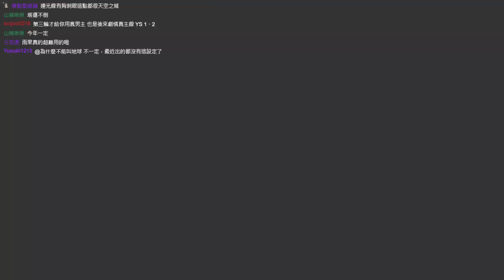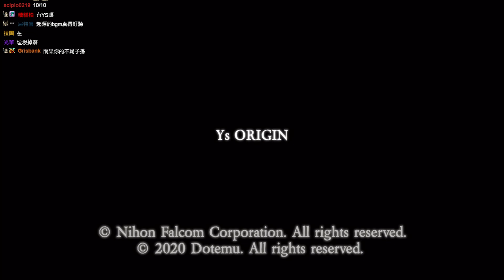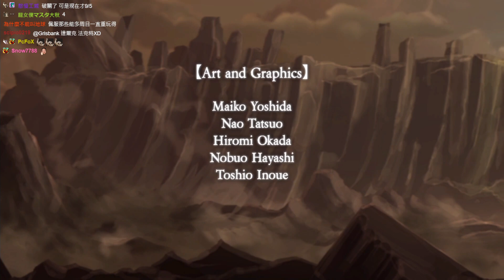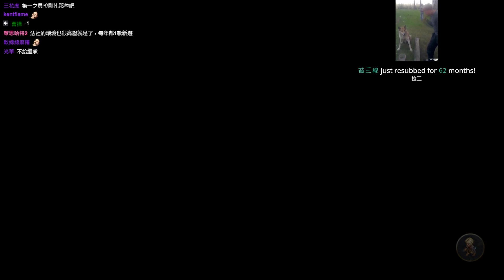【魯蛋】NS 伊蘇 起源 一輪END 9/4